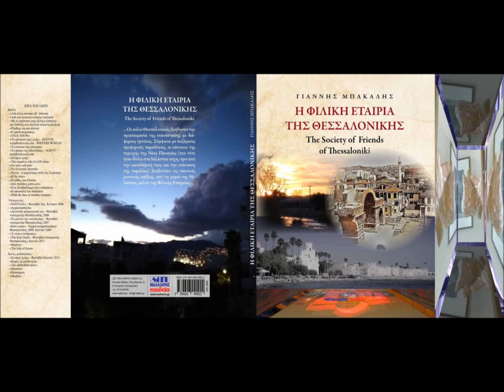GIANNIS MUSIC 22222-JOHN BAKALIS-2021